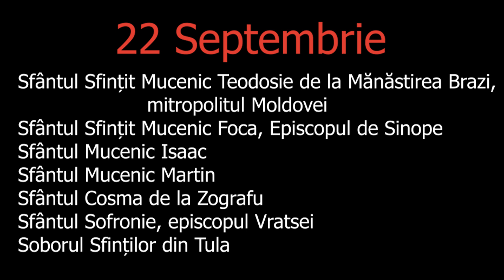Painea Vietii - 22 Septembrie - slujitor Dani